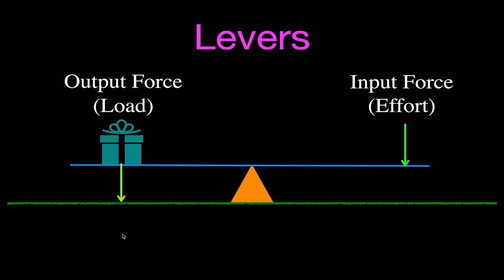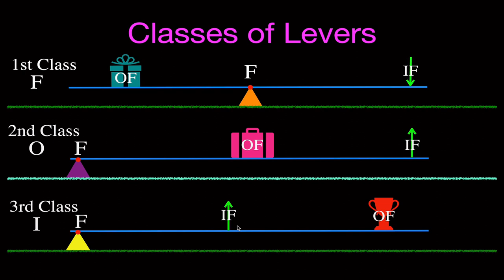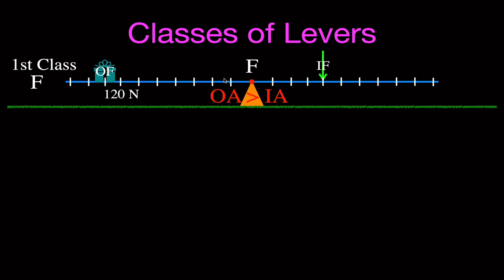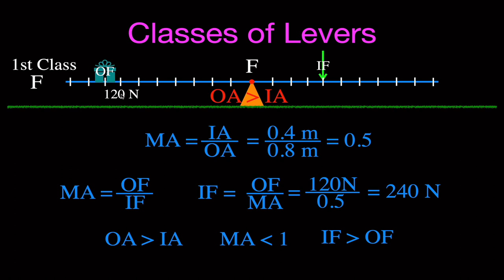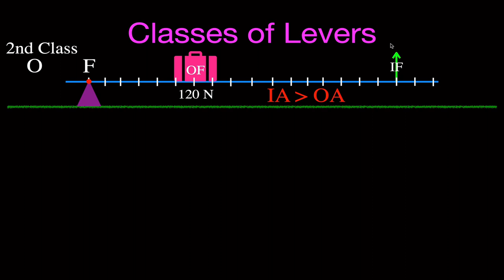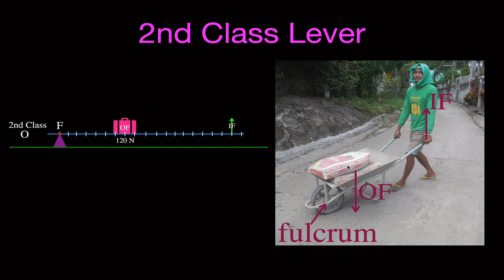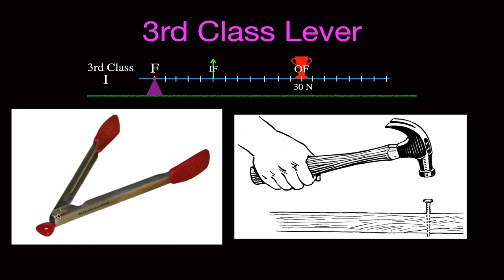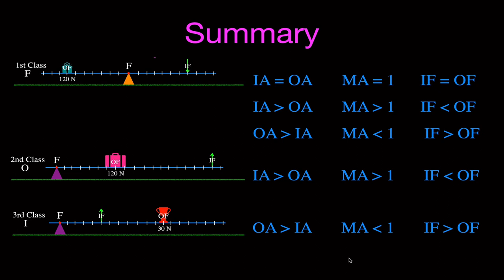The Three Classes of Levers: An Explanation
This video provides a detailed description of the three classes of levers. A lever is one of the six kinds of simple machines. It consists of a straight beam that can rotate at a fixed point called the fulcrum. Based on the relative location of the fulcrum, the output force (the load) and the input force (the effort), the can be lever can be divided into three classes. The ratio of the output force to the input force is the mechanical advantage of the lever.

Watch this video to find out all about levers.

(2) Click the notifications bell so you don’t miss any of our amazing content.
(3) Give me a thumbs up for this video.
(4) Leave me a nice positive comment.

Chapters
0:00 Levers
0:50 Introduction
4:10 1st Class Levers
10:35 2nd Class Levers
14:00 3rd Class Levers
16:40 Summary